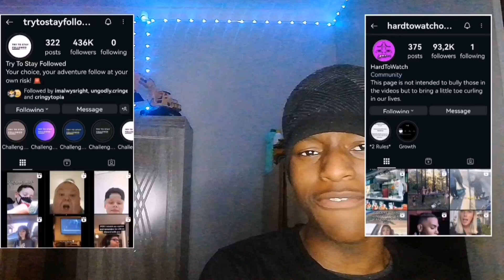Disgustingly Cringe Tik Tok Videos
Hilariously Cringe Tik Tok Videos

Nah blud
U lot be doing the wildest things on Tik Tok🤦‍♂️🤦‍♂️